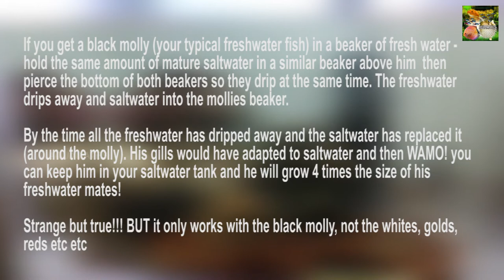Freshwater molly bred in saltwater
i bred Freshwater molly in saltwater and got different color molly frys.😍😮

even i have tried nitrate snails in the same way..😀

euryhaline fish

Apparently if you get a black molly (your typical freshwater fish) in a beaker of fresh water - hold the same amount of mature saltwater in a similar beaker above him - then pierce the bottom of both beakers so they drip at the same time. The freshwater drips away and saltwater into the mollies beaker.

By the time all the freshwater has dripped away and the saltwater has replaced it (around the molly). His gills would have adapted to saltwater and then WAMO! you can keep him in your saltwater tank and he will grow 4 times the size of his freshwater mates!

Strange but true!!! BUT it only works with the black molly, not the whites, golds, reds etc etc